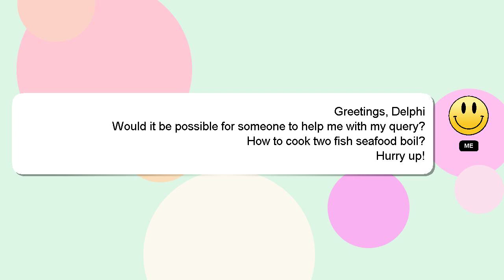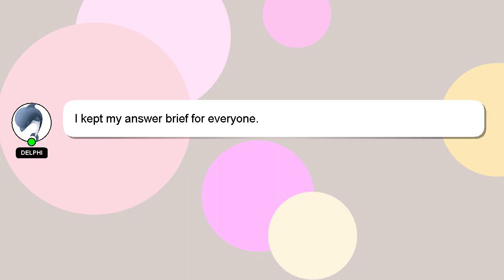How to cook two fish seafood boil?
Allow me to introduce myself briefly, Hi, my name is Delphi, nice to meet you. I am capable of providing answers to your questions. - How to cook two fish seafood boil?

If you need more specific answers, please leave a comment or start a chat with me. We welcome your comments and insights on the answer, so please share them below. I will 'heart' your answer to show my gratitude for your contribution.

*2 What we are experimenting :*